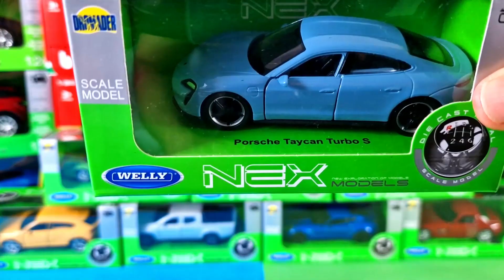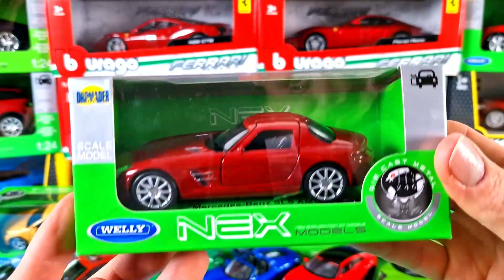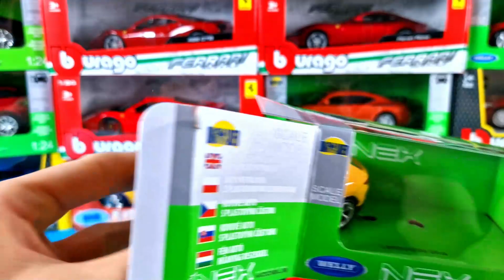Brand new Welly NEX alloy model cars unboxing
Welcome to my channel, this is the Cool Cars and this channel is all about die cast and model cars also other miniature vehicles like trucks, monster trucks, engineering vehicles, etc.
On this channel you can find a lot of videos about model cars in every possible size from tiny to large scales.

Video topics are cars unboxing, cars from box, observing in dynamics, showing in hand, review interior and exterior of model cars, cars falling into water and many other type of videos.